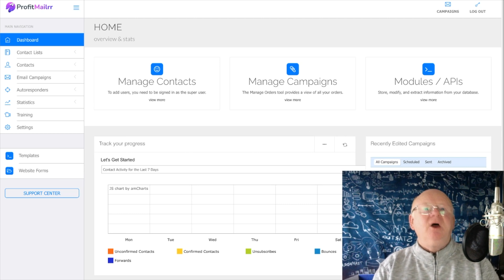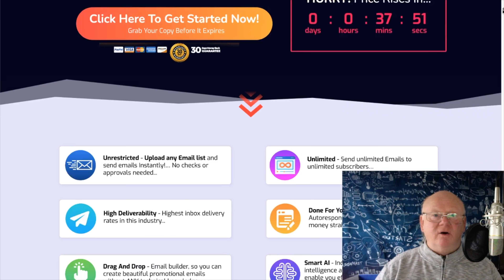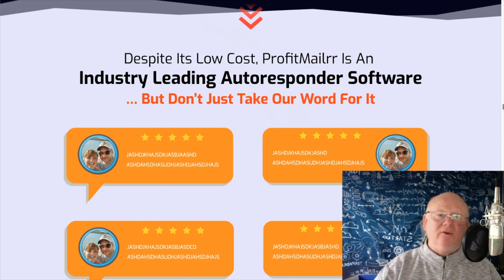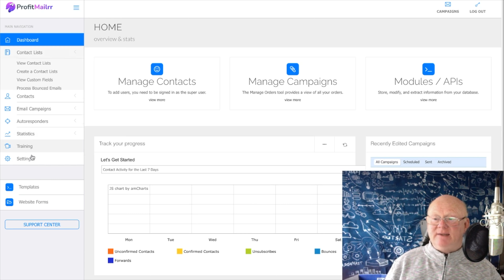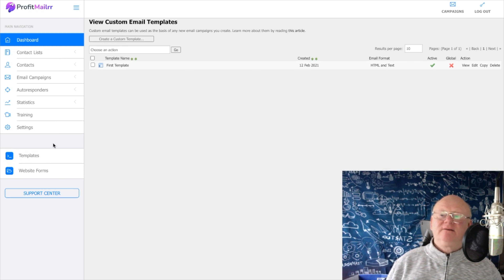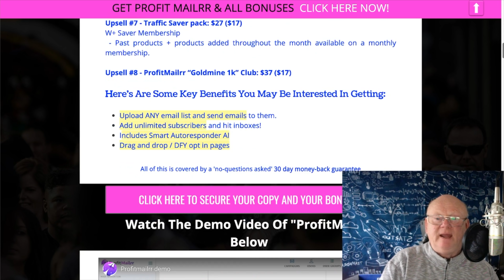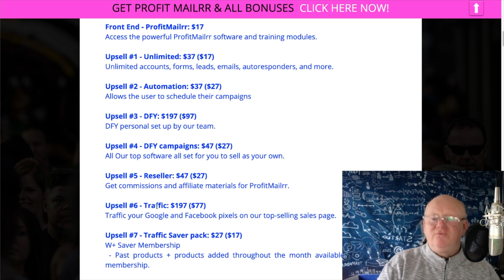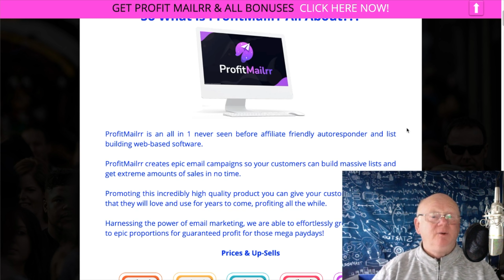ProfitMailrr Review With Walkthrough Demo and 🚦 MASSIVE 🤐 Best on the PLANET BONUSES 🚦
ProfitMaillr MASSIVE BONUS CARE PACKAGE INCLUDED

ProfitMaillr Reviewed by Mark Gossage!!!
What's inside ProfitMailrr by David Kirby, Al Cheeseman & Kenny Tan?

If you don't have a list - YOU NEED ONE.

The issue is expensive MONTHLY cost for an autoresponder –

ProfitMailrr solves this problem!

ProfitMailrr Review

There is simply no faster way to deliver targeted influential messages to your engaged customers, followers, and subscribers than with Email. With ProfitMailrr, you have unlimited Email marketing opportunities without spending another dime after your one-time investment in the software...

You're getting lifetime access to a leading affiliate friendly Email autoresponder platform that rivals any other platform on the market - including those that cost hundreds or thousands of dollars per month - for a single one-time payment…

“78% of Marketers Have Seen an Increase in Email Engagement Over The Last 12 Months”

This means if you’re not doing email marketing, you need to jump on board the train now…

Take care, stay safe and I will see you soon.

Click On The Link Above + Check ProfitMaillr Out Now & Secure Your Bonuses.